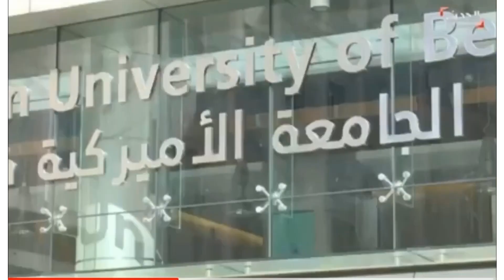ما توقعته ليلى عبد اللطيف... حدث!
ما توقعته ليلى_عبد_اللطيف منذ اقل من شهر حدث بالفعل..
للقراءة الشخصية والتوقعات الخاصة واتساب الرقم 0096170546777

Copyrights 2020 Leila Abdellatif